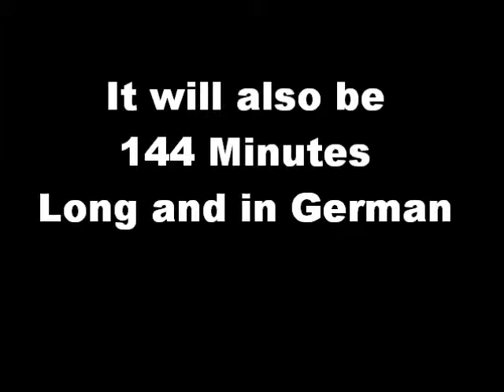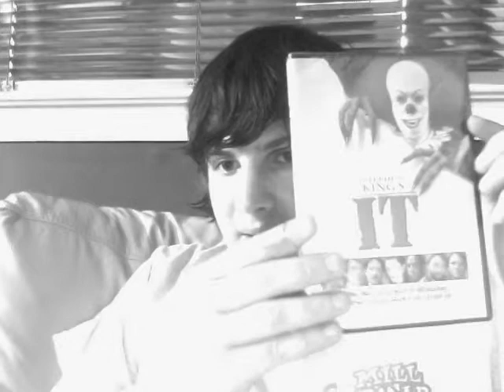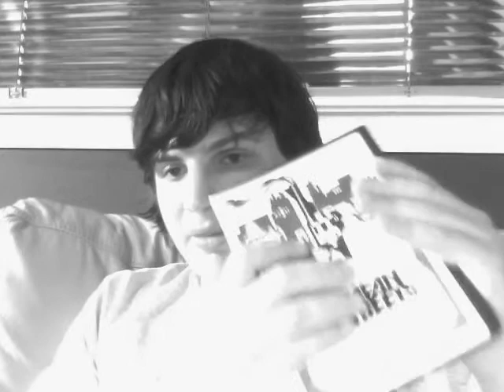Tan Chair Reviews #6: DVD/Blu-Ray Update and Different Types of DVD Cases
A small DVD/Blu-Ray update, and a lesson about DVD cases